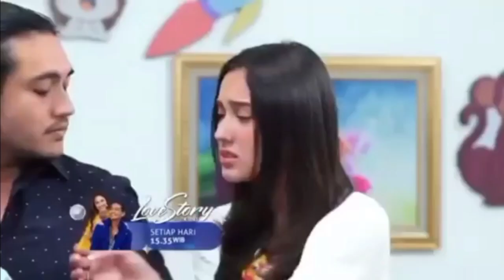Sinopsis love story the series episode hari ini 25 Juli 2022 akhirnya arman kena batunya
Love story the series hari ini 24 April 2022,
Love story the series hari ini 25 April 2022,
Love story the series hari ini 26 April 2022,
Love story the series hari ini 27 April 2022,
Love story the series hari ini 28 April 2022,
Love story the series hari ini 29 April 2022,
Love story the series hari ini 30 April 2022,

sinetron sctv,
giorgino abraham,
yasmin napper,
fathir muchtar,
esta pramanita,
bara valentino,
cut syifa,
highlight love story the series,
full episode love story the series,
leo consul,
sctv love story the series,
fathir muchtar,
nabila atmaja,
haico van der veken,
highlight love story,
sctv love story,
love story the series hari ini full episode,